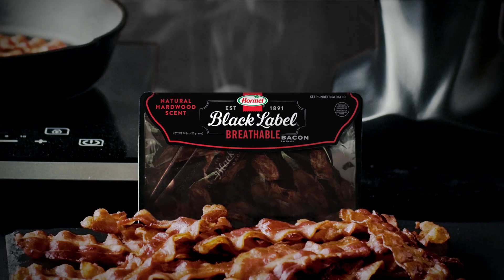Breathable Bacon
Bacon lovers everywhere have a chance to get their own HORMEL™ BLACK LABEL™ Breathable Bacon, while supplies last. and enter for a chance to receive a free, limited-edition package of Breathable Bacon, so they can look and smell great wherever they are